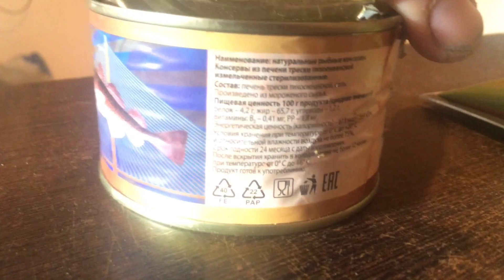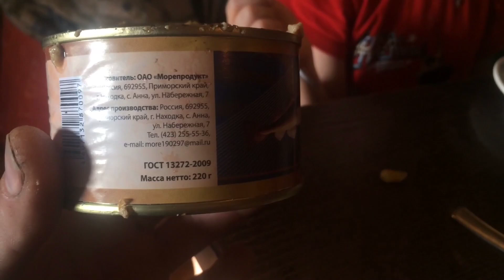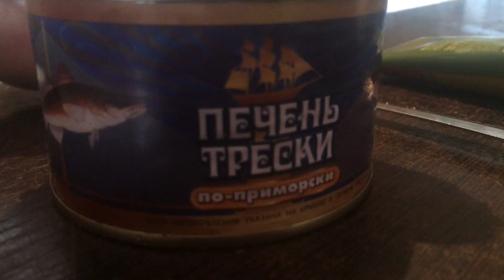Опасная еда Новосибирск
Купили консервы а там черви